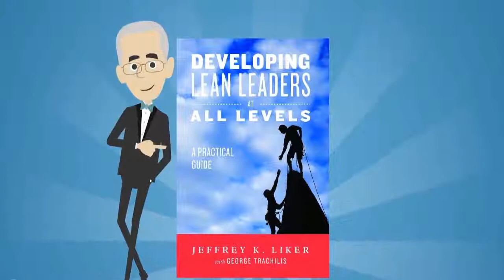Join Jeffrey K. Liker's Book Club at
- be informed about all of our upcoming webinars.

Join our Book Club with Jeff Liker as your host - monthly